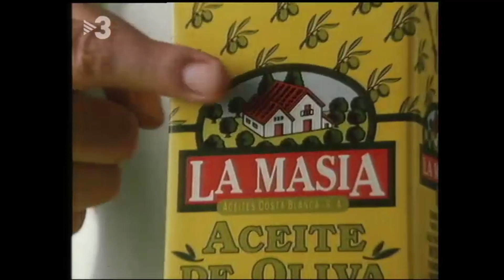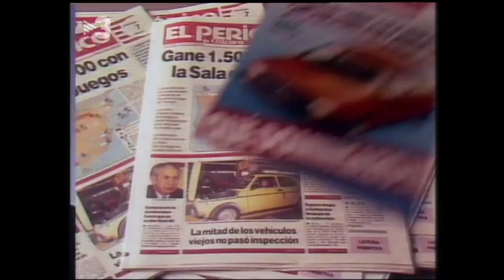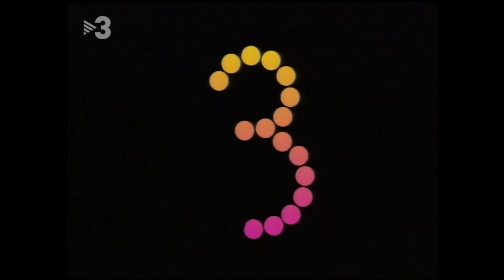Bloc de publicitat TV3 08/03/1988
Extret del 3alacarta